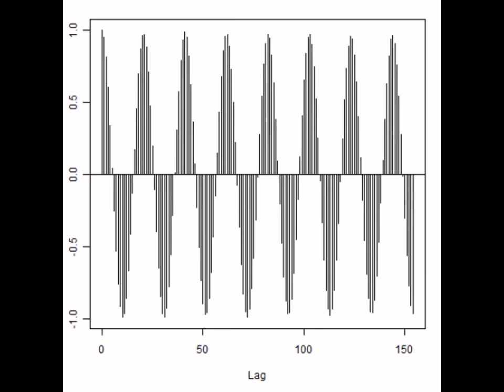スライドショー 超音波の音圧測定解析 Measurement and Analysis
１）多変量自己解析モデルによる

２）インパルス応答特性・自己相関の解析により

３）パワー寄与率の解析により

４）その他（表面弾性波の伝搬）の